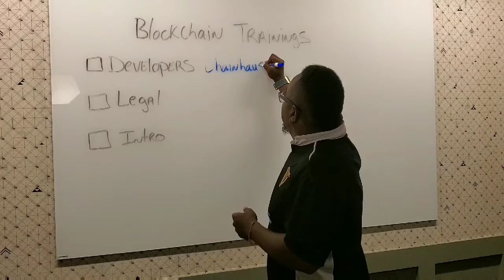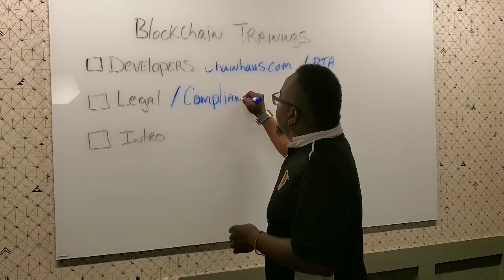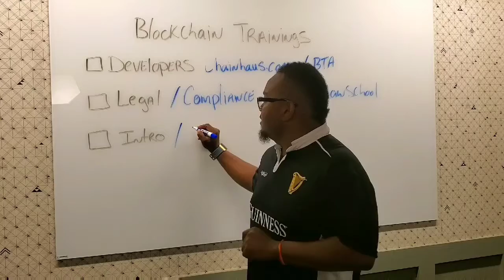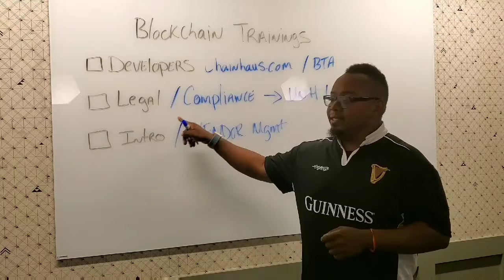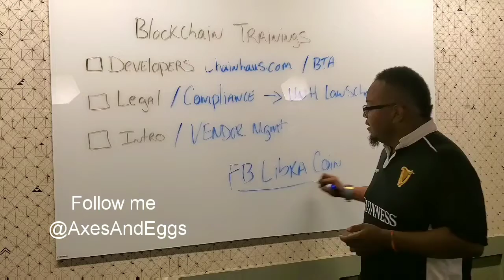The future of blockchain training explain by Samson Williams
What is the future of blockchain training? June 30, 2019.

Blockchain is now a tool in your business toolbox. At one point is was regarded as some exotic notion of decentralization and libertarian altruism. Nowadays, one can simply go on Amazon and add it to your cart. Tada! Your business has been blockchained. Or you can reach out to R3 or ConsenSys and provided you have the budget, they too can blockchain your business.

Well what does this mean for all those blockchainenthusiast and the future of blockchain adoption?

Five minutes and 3 bullet points on the future of blockchain trainings.

DLTTraining resources
UNH Franklin Pierce School of Law
Chainhaus
Blockchain NYC
101 Blockchain St
Blockchain Training Alliance
Crowdie Advisors